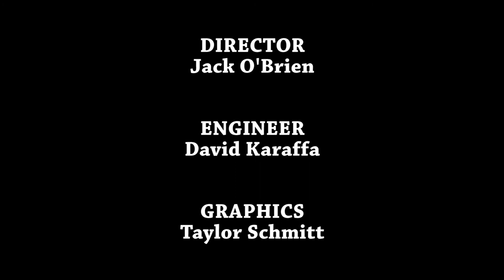Point Counterpoint Counterpoint season 1 episode 5.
Point Counterpoint season 1 episode 5.
This program is a collaboration between LTTV and Lion Newspaper, where LT students discuss various topics and issues.

Hosted by Lars Lonnroth.